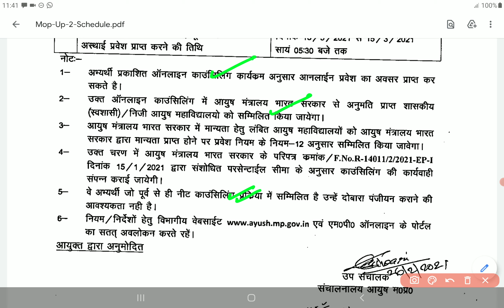Madhya Pradesh AYUSH Mop up round 2 Counselling Schedule NEET 2020 | PCMB DIGITAL GURUKUL